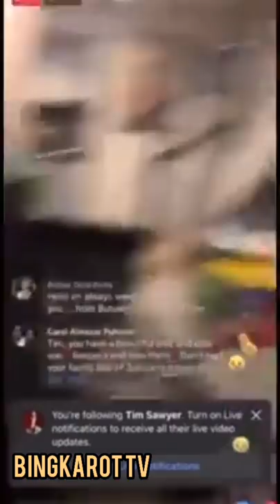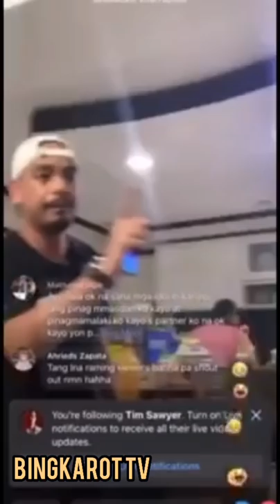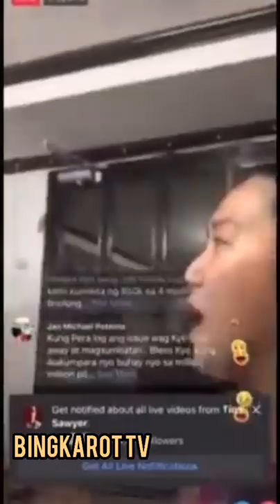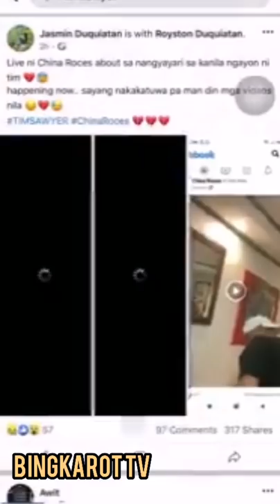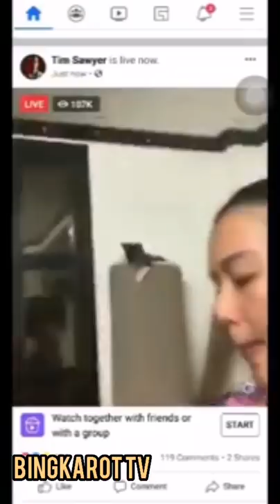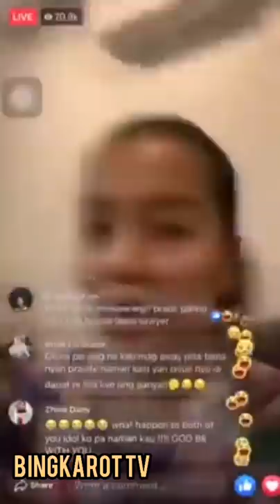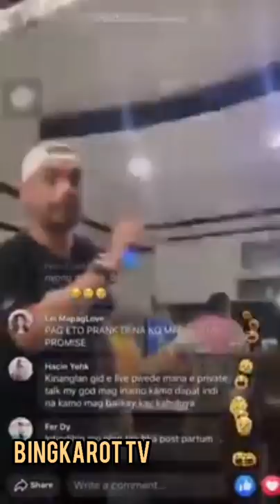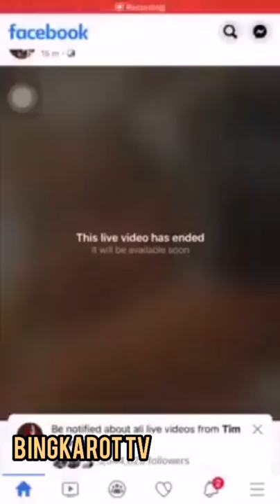Tim sawyer at china roces nag away sa live fb | full live video coverage